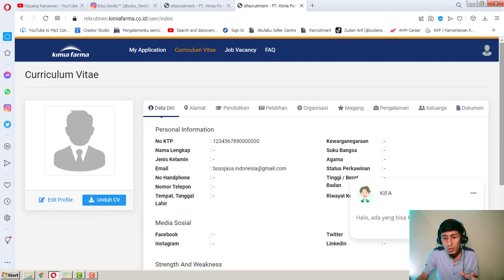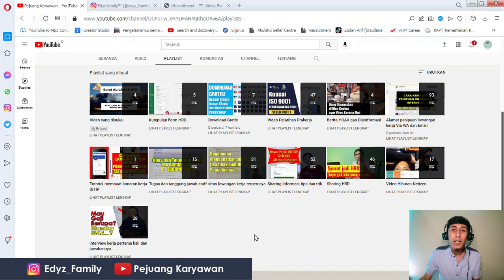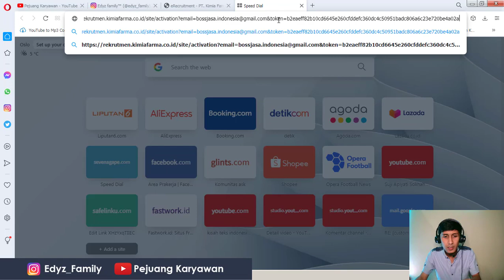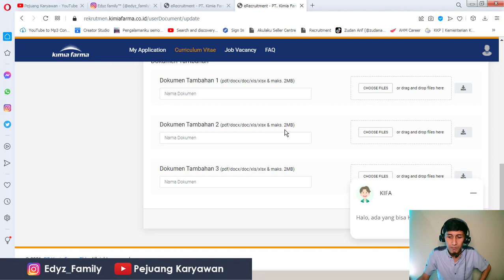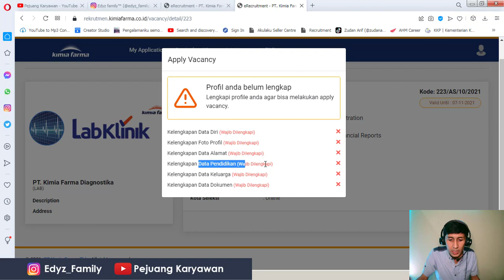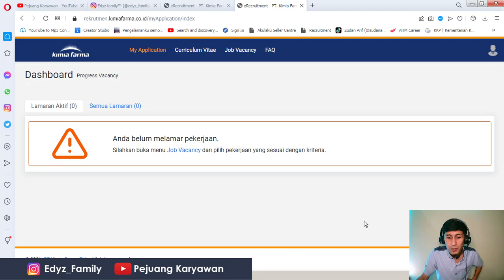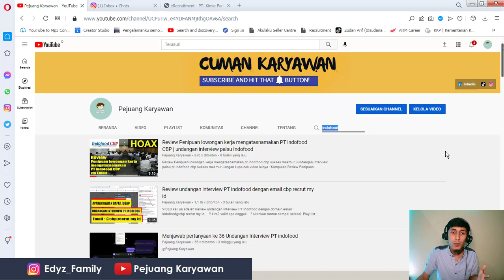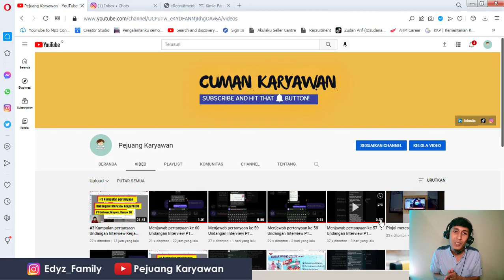Cara melamar kerja di PT Kimia Farma TBK melalui website resmi | Lowongan PT Kimia Farma TBK